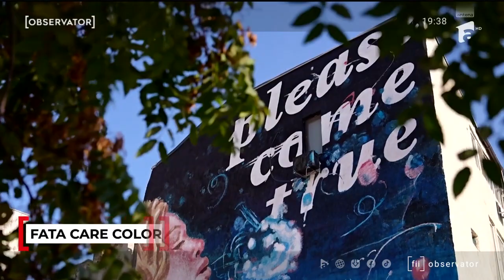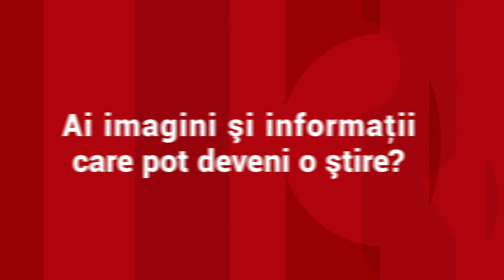Wanda, fata care dă viaţă oraşelor României